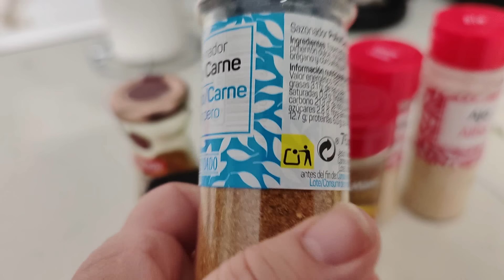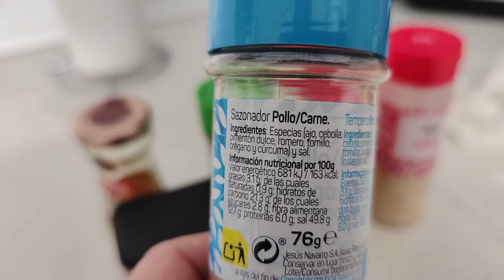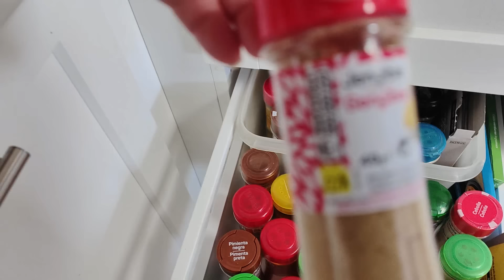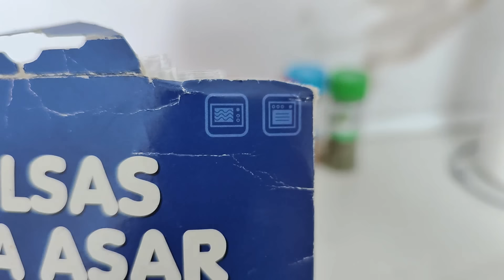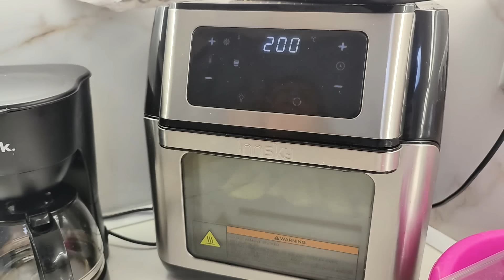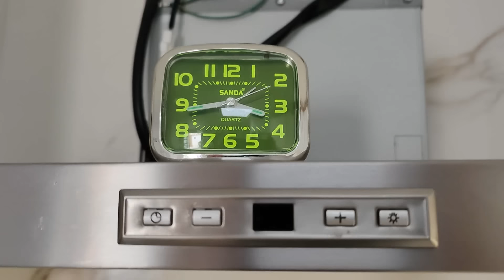EL PINTAR SE VA A ACABAR 💪 //ALITAS DE POLLO RICAS RICAS😋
HOLAAAA COMO ESTAIS? ESPERO QUE SUPER BIEN YO HOY ESTOY SUPER FELIZ DE PODER SUBIROS ESTE VIDEO QUE TANTA GANA TENIAN DE HACER . CHAOOOO